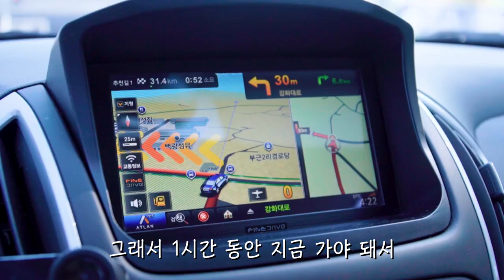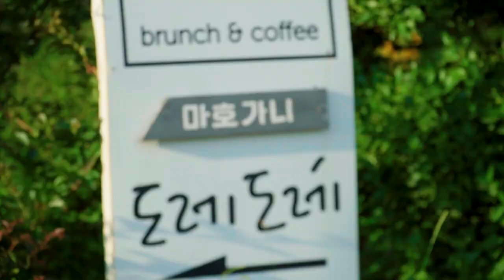🚶 [VLOG] 누구나 당당하게 밖에서 브이로그를 촬영할 수 있어욧! 🎥 | 유튜버 카페 데이트 자존감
유튜브를 하고 싶지만 부끄러움과 어떻게 시작해야할지 몰라서 고민하셨던 분들!
특히나 밖에서 사람들의 시선때문에 영상촬영을 고민하셨던 분들!
저와 함께 다니면서 그 고민을 싸그리 해결해드리겠습니다! 당당해지세요!!